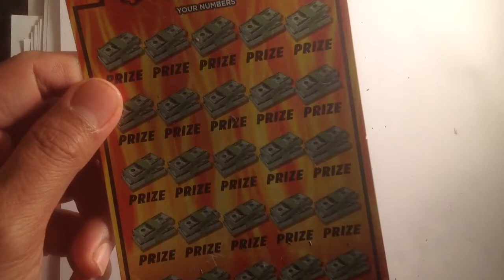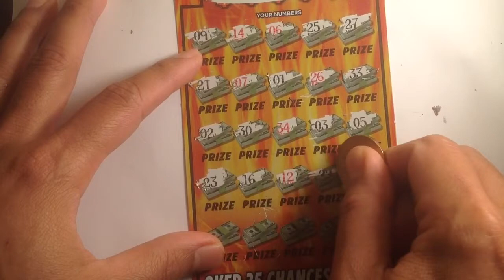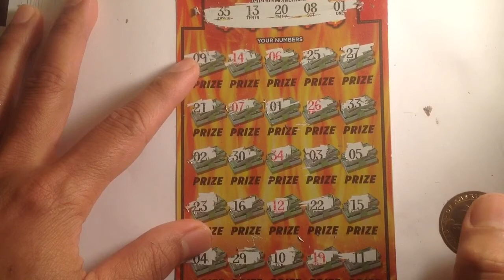$20 hot fortune.... Michigan lottery pt 2